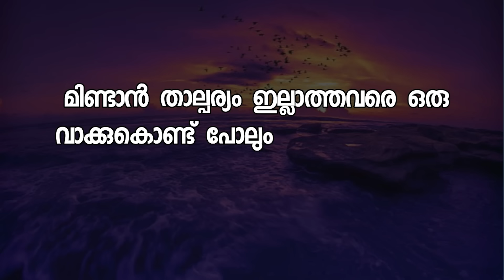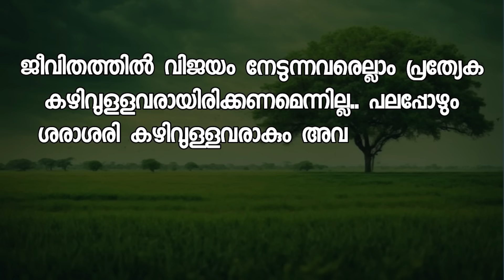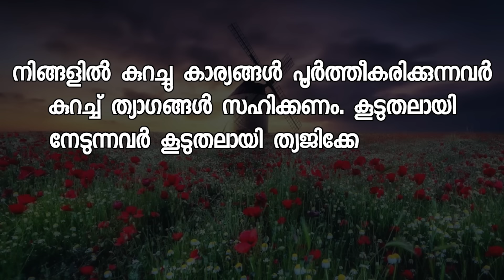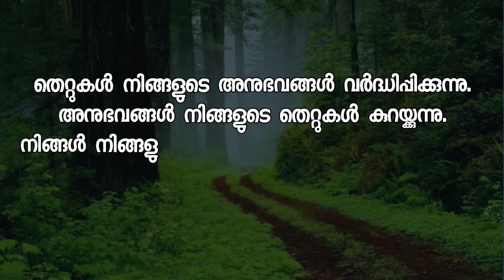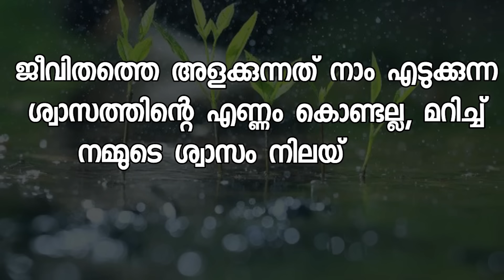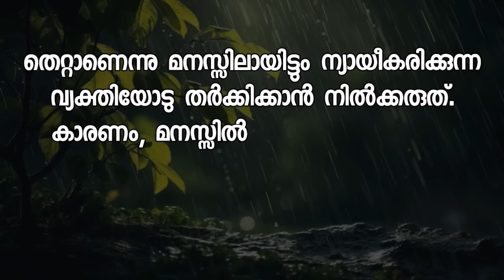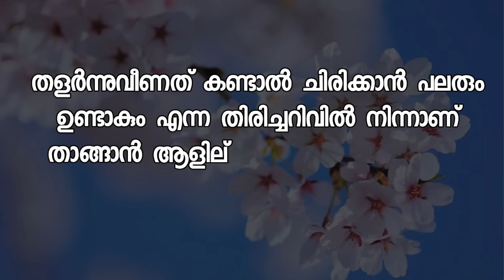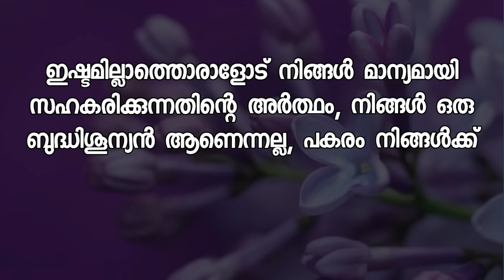Motivational quotes in Malayalam Buddha Thoughts Psychology says